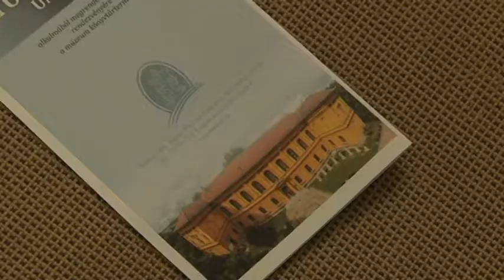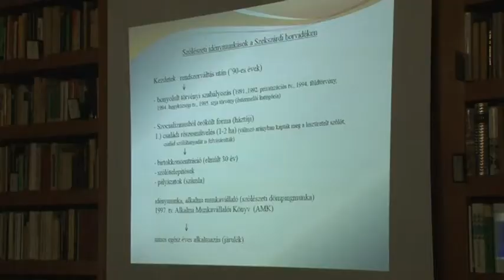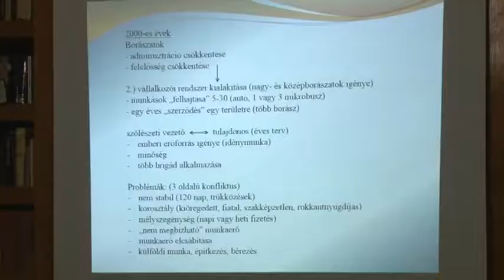Magyar Tudomány Ünnepe - Tolna megye érdekességek 20181106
A 19. században nem voltak annyira elnyomva a nők Tolna megyében, mint gondolnánk, ez is kiderült a legújabb kutatói munkák eredményeinek bemutatásakor Szekszárdon. A Wosinsky Mór Megyei Múzeum a Magyar Tudomány Ünnepén már hagyományosan a közönség elé tárja az elmúlt időszak munkásságát.